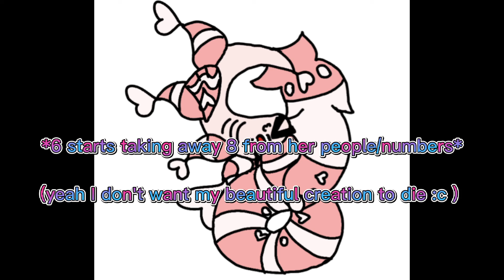(REMAKE!!) (PAPERY'S) Number Lore: (the same design) of 8 (yeah I've got nothing)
@paeperee-shikk  yeah I'm sorry I just don't got any ideas for this design 😭